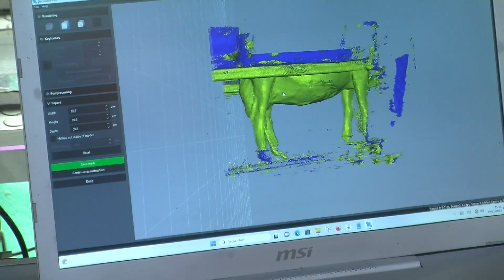CAPRINOV Nouveauté 2023 : Capr'i TRAITE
L’espace traite fait peau neuve en 2023. Baptisé Capr’I Traite, l’espace de 60m² situé Hall 3 accueille de nombreuses animations aux côtés de la machine à traire …